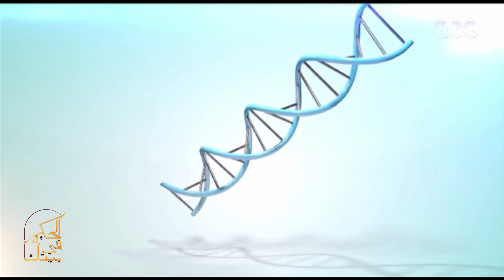الحكيم في بيتك | امتى آخد أنسولين؟ اعرفوا من كبسولة الحكيم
الحلقة الـ 93 من الموسم الرابع لبرنامج الحكيم في بيتك يقدمه د.أحمد الزهوي.. وفي هذه الحلقة يناقش د. أحمد الزهوي مع ضيوفه ملامح تأثير المرض النفسي على جسم المريض وطرق وآليات التخلص من “الكرش” وفقرة خاصة عن "الشركة العربية للزجاج الدوائي" - حلقة بتاريخ 8 يناير 2020​